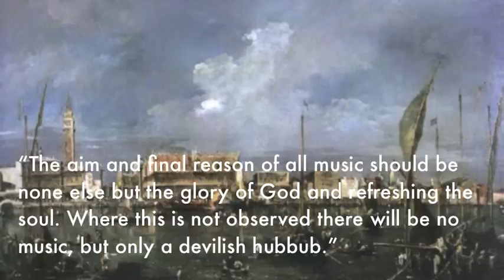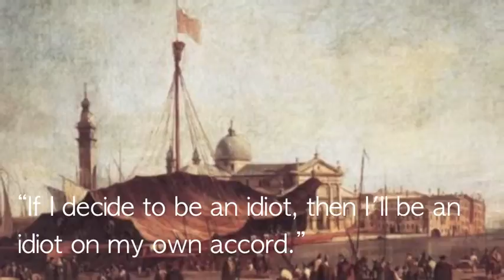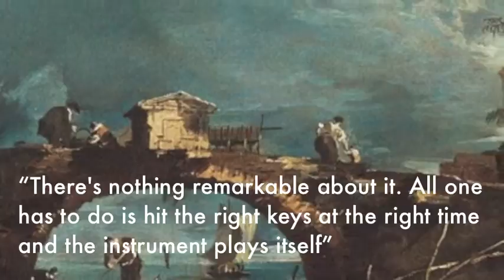A Tribute to Johann Sebastian Bach & Francesco Guardi